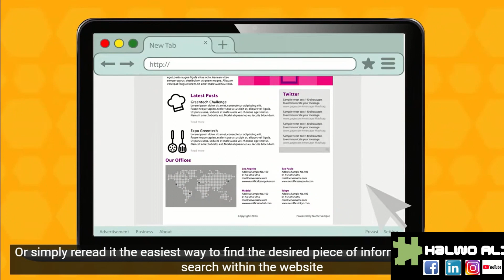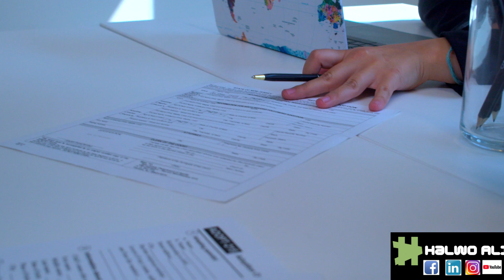Maskaxdaada shiil: Odaygii Saacadda Qaaliga ka luntay Wiilka yar miyaa kaa caqlibadan?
Maskaxdaada shiil: Fekerka kaa guuxaayo ubedel hanti.